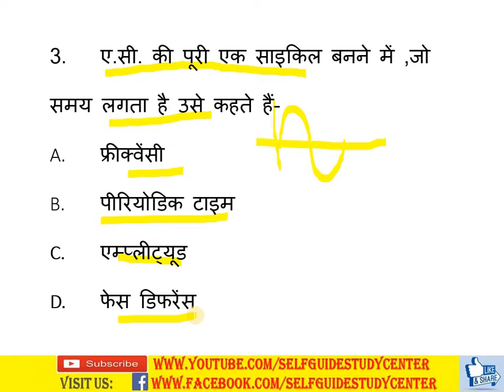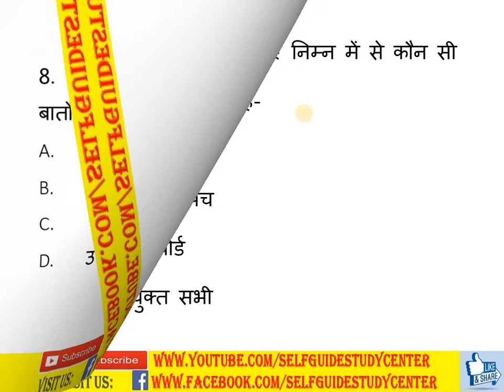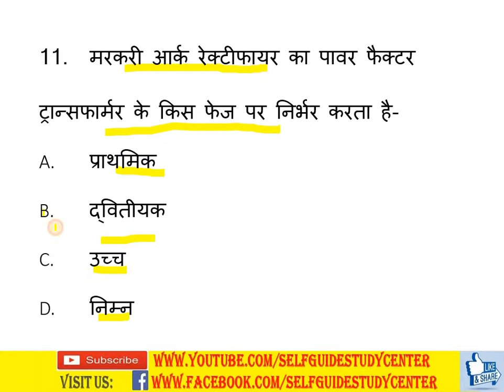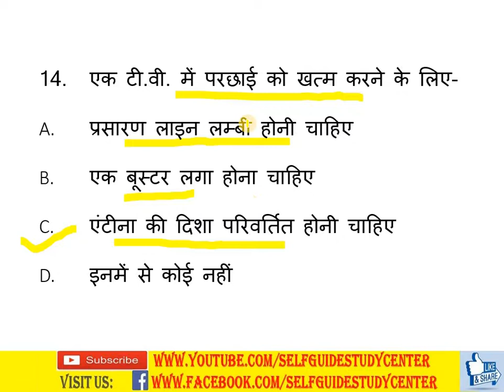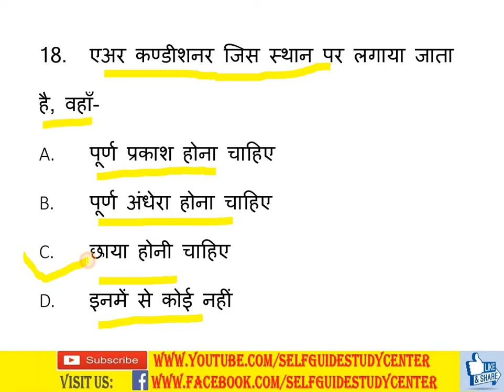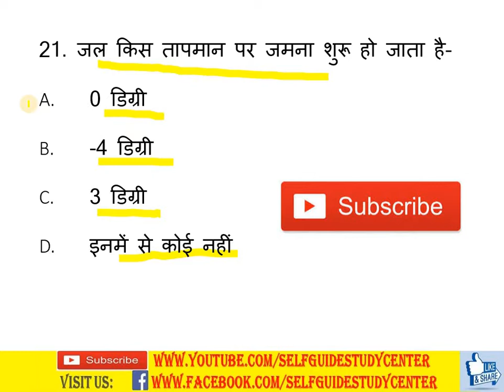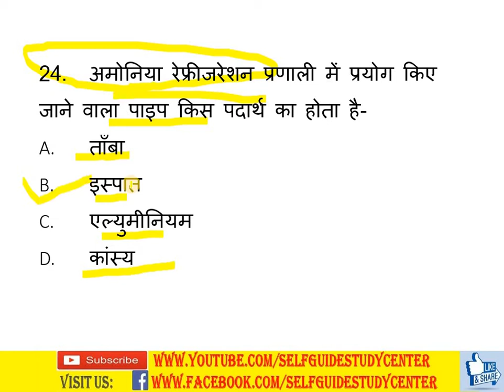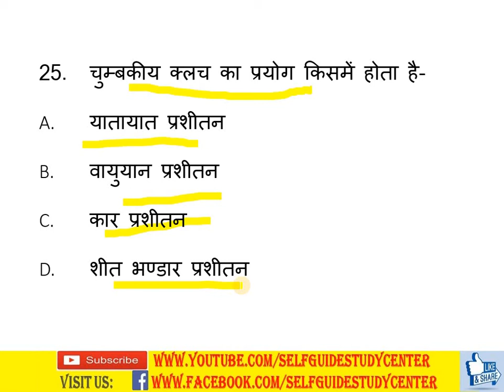SET- 8 ELECTRICIAN ,ELECTRONICS MECHANICS ,ELECTRICAL ENGG.,RADIO & TV , RAFRIGERATION & AC